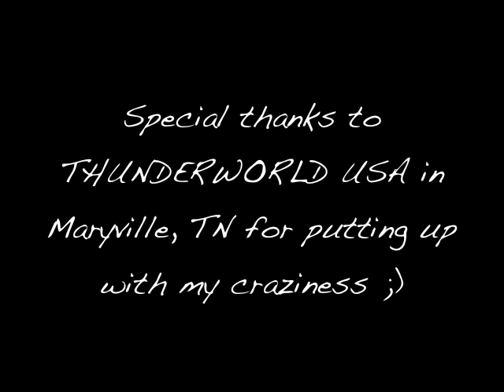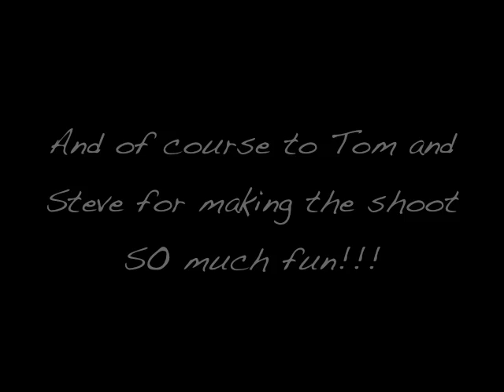The Weekend Cover Photoshoot VLOG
Everyone can check out the full interview, and a gallery of the photo's from the shoot

Call and leave a message for me, ask a question, or just say hi at , and you just might hear back from me personally!